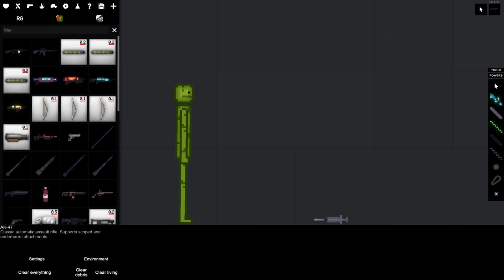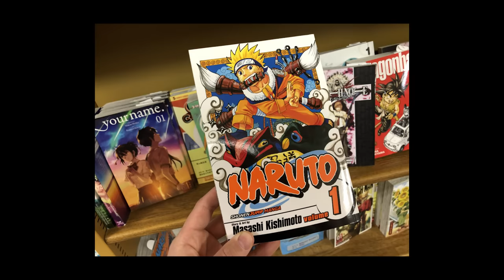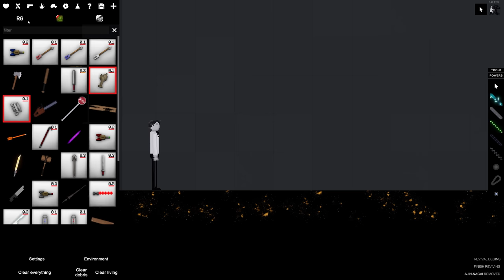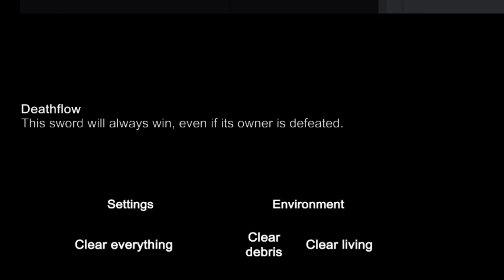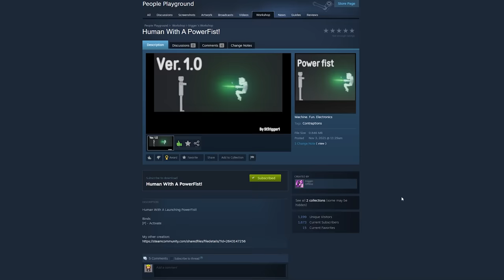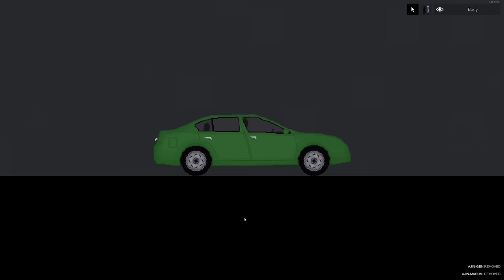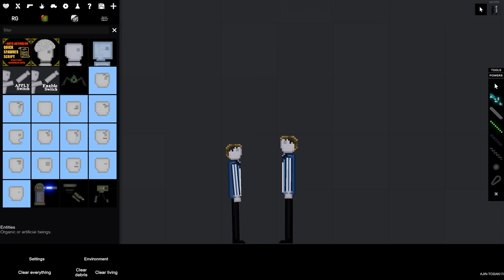People Playground Immortality..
It.. It JUST WONT DIE!